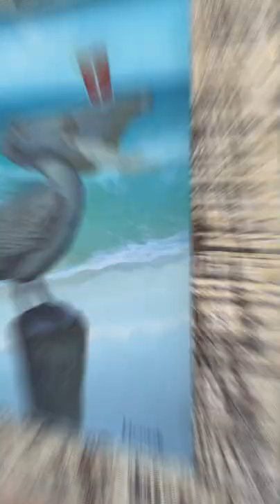Lovely Day for a Rum Runner (HQ)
An homage to Gilroy’s Guinness posters.
Oil on canvas,16x20